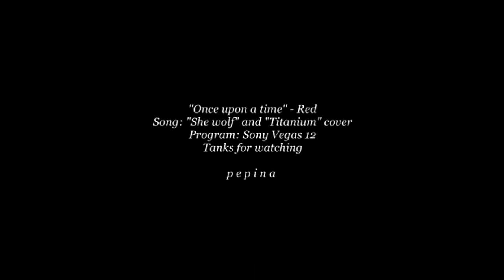| OUAT | Red - She wolf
My second video with sony vegas. I love Ruby/Red and her character in Once, and I hope that Horowitz and Kitsis will give her more scenes in the show :3